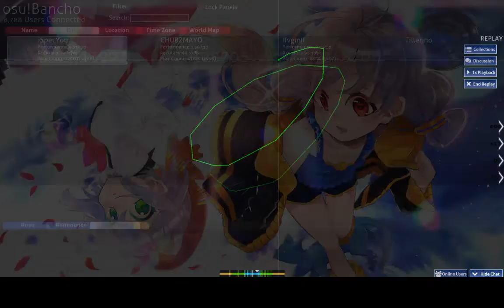OSU! Shawn Wasabi Burnt Rice (Aiobahn & Jh-Anu Remix) Master PASS